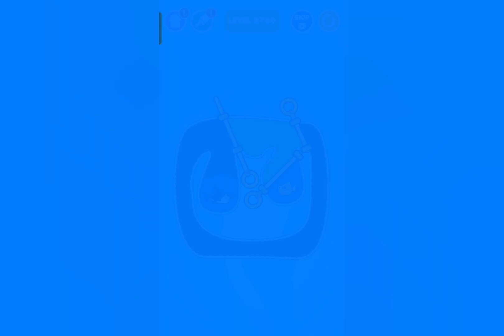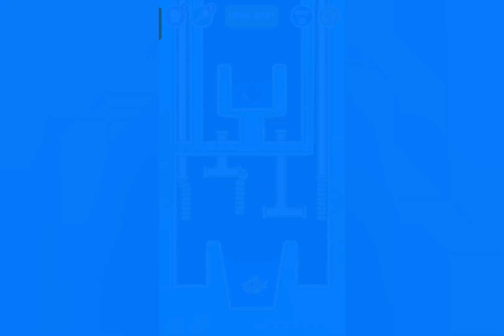save the fish level 2701 - 2900